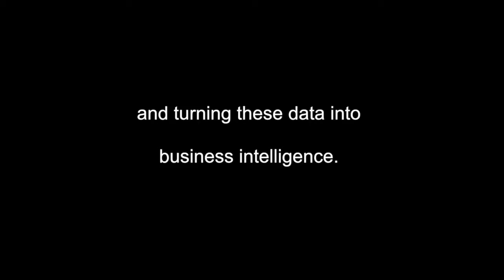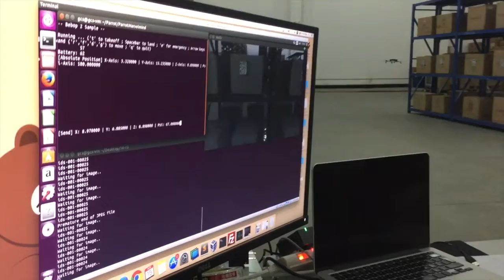IDS Warehouse Demo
Working with Tobcon, IDS performs a demo in a warehouse environment.